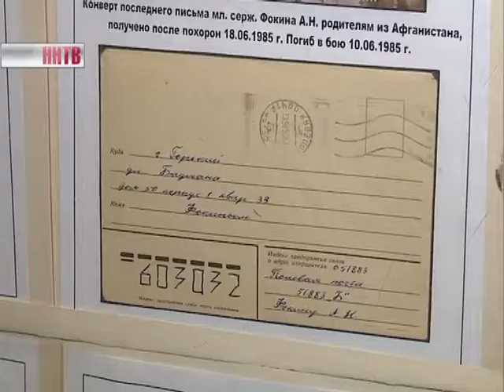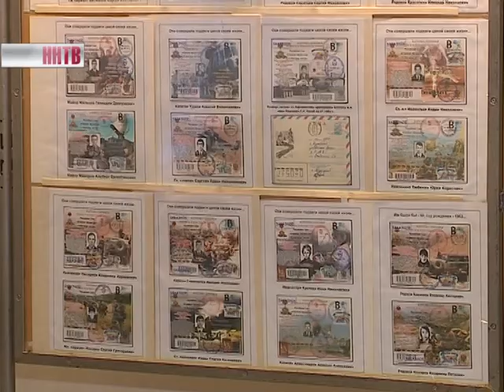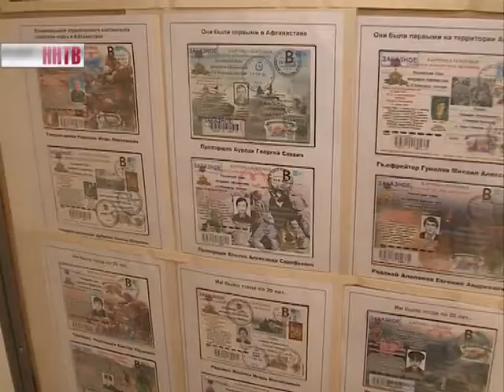Очередной годовщине ввода советских войск в Афганистан посвящена филателистическая выставка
Выставка открылась в пресс-центре агентства Newsroom24.

В экспозиции - более ста почтовых открыток из коллекции Геннадия Пущина. Все они помечены литерой "Б". Такие пересылают по почте без марки.